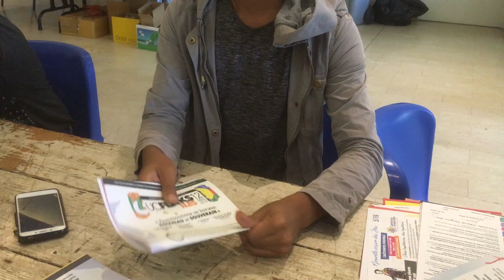Elections provinciales 2019 : 170 000 enveloppes à préparer en trois jours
Pendant trois jours, la salle d’honneur de la mairie de Nouméa croule sous les piles de documents. 200 jeunes et vingt membres de l’OPT s’attellent à trier et à préparer les professions de foi et bulletins de votes envoyés à tous les électeurs du pays pour les provinciales du 12 mai 2019. Reportage dans les coulisses de cette mise sous pli, qui est souvent l’occasion pour ces jeunes de s’intéresser à la campagne.